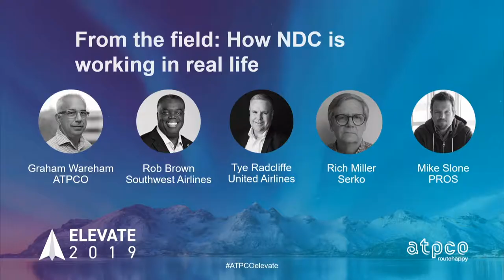From the field: How NDC is working in real life with Serko, PROS, United, and Southwest Airlines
Airlines and channels of all types are exploring NDC and how it is helping their business. See the evidence and get insights straight from Rob Brown (Southwest Airlines), Rich Miller (Serko), Tye Radcliffe (United Airlines), and Mike Slone (PROS).